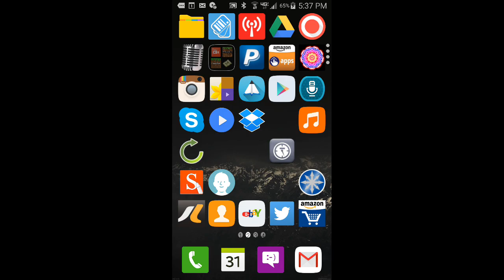Minecraft pe lbsg ep 8 a THE RETURN OF {ZACN]GAMMING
Finally He's back on my videos again there was no fight or anything but we both were busy at the wrong time also its always girls that kill me in lbsg but more than half or guys girls motley dont play mcpe but maybe mcpc

if u r a hater then look down

How do you use it: well this is a concept made by me so you cant play 0.14.0 its not even in beta it was edited to look real

Who Am I ? : "Hello my name is Alex Johnson or XboxGamming98 i upload mcpe,pixelgun3D,vlogs,random videos,school stuff,tutorials and other games! But most of the time i stick with mcpe or pixel gun3D if you want to collab with me i am open i might not upload as much on the week days because of school but i will upload a lot also feel free to tell me which content i should upload :)"

"How can u become a .well idk i did not make a name to call you guys so umm... well blank for now to become a blank subscribe and like.and once in a while say something nice or what u think i can do to improve my videos i will take out lag."
also if u can give 25c that would be great or money the reason i ask for money is so i don't have to beg my parents and i can crap for my room!

my channel trailer :
"Hi my name is Alex Johnson or A.K.A XboxGamming98." "I do mostly MineCraft-PocketEdtion and PixelGun3D content." "But i do vlogs fun stuff trolls and more." OH WAIT! Why dont i do Xbox Content well i will soon but i need to lern how to rec and i need a room to rec but soon i will do mc xbox." I will do better quality and less lag for my videos!" "I am open for collab also i have a business we do mods i do pocket he dose pc he knows how to cod i know how to make texture packsXD." Also checkout a really good minecraft pe intro maker
"I would love to make mope to mcpc so i will review mods a lot and do a lot of pixelgun3D Why do not do xbox when my name is XboxGammine98?" "Well...IDk.
also i will be honest i use a dumb app to get subs on my old channel and now the reason i quit my old channel is so i can earn subs legit and not have 1k subs and have 3 views u look dumb so don't fake subs

a sub would be great ;)

how can i Improve my videos: Want to help me improve my videos?well tell me in the comment section i will reply. be sure to do it on my latest video not just this video.